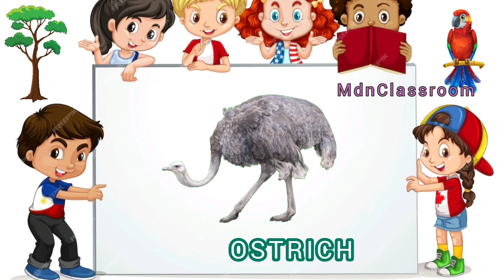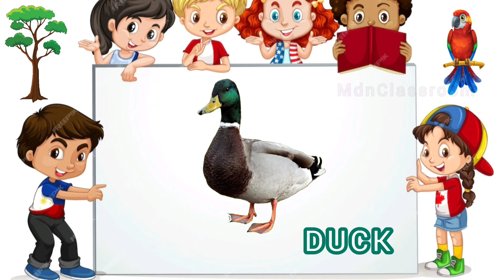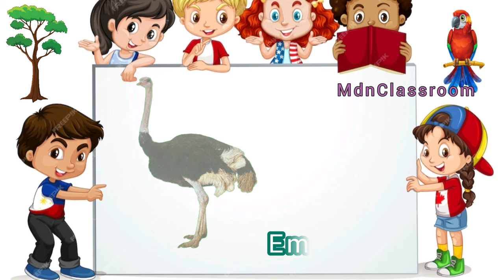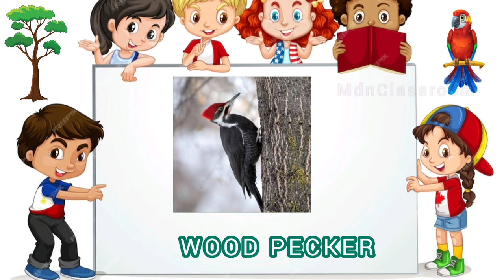Birds Vocabulary || Learning Birds name video for kids and toddlers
Birds Vocabulary || Learning Birds name
video for kids and toddlers

Birdsname :

crow
hen
rooster
duck
pigeon
eagle
golden oriole
honey bird
tailorbird
owl
bat
crane
heron
spoonbill